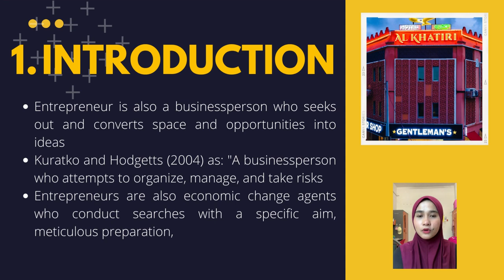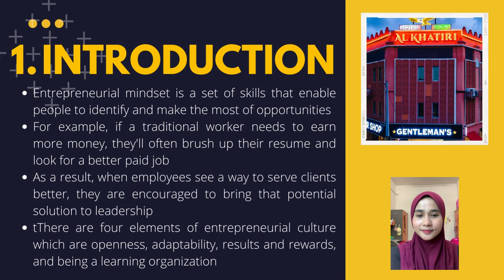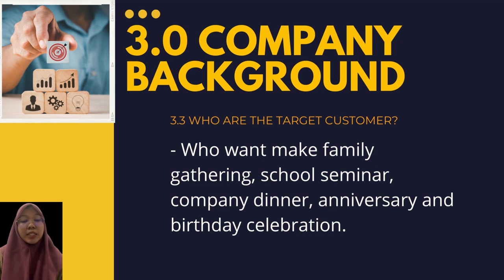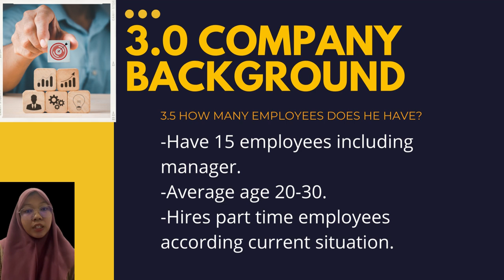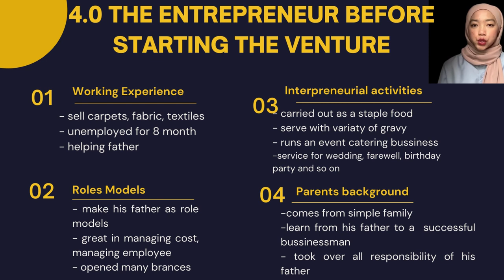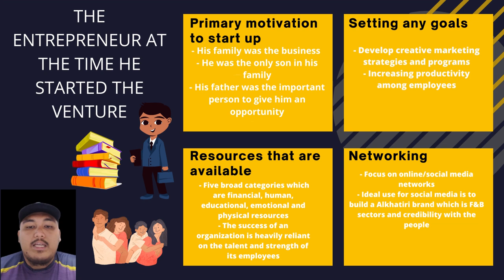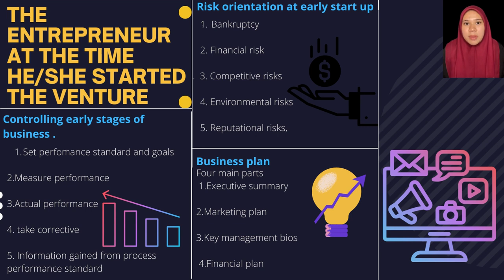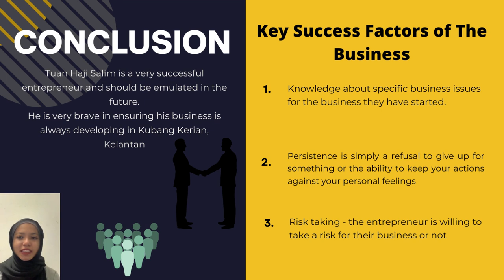ENTREPRENEUR'S PROFILE GELAGAT USAHAWAN APT2013 F2 (Slide Presentation) Group 8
Due Date : 26 June 2022

Lecturer Nik Mohd Firdaus

Group Members :
1. MUHAMMAD NAUFAL HAKIM BIN MOHD NAZRI (F21B1375) Group Leader
2. MUHAMMAD NASRUDDEEN BIN J MIZIN (F21A1147)
3. SYAZANANI BINTI AHMAD RASHIDI (F21A1259)
4. HUSNATUL IZZAH BINTI JAFFAR (F21B1085)
5. NUR FITRIAH BINTI ROSLAN (F21A1333)
6. NUR WAHIDATUL HUSNA BINTI MOHD KASMAN (F21A1201)
7. DAHLIANTI BINTI SANTUO (F21A1289)